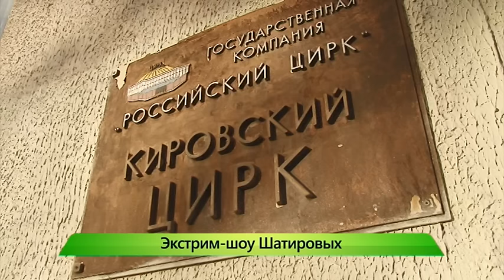Новая программа в цирке. ИК "Город" 26.10.2016